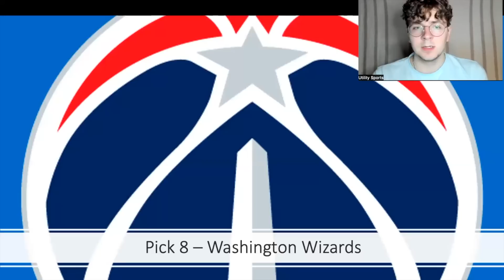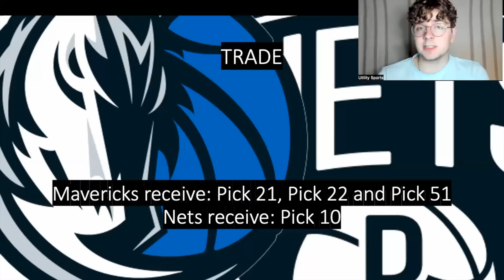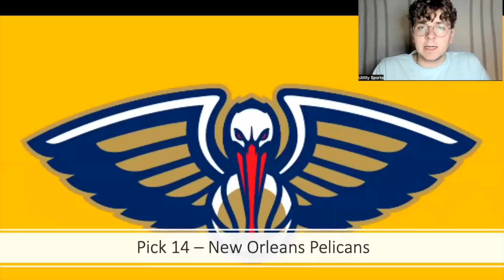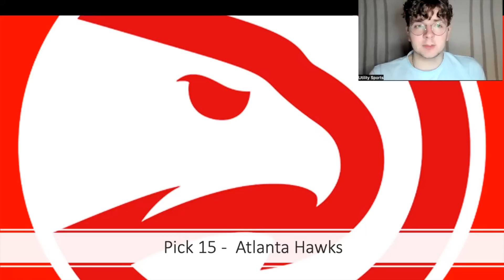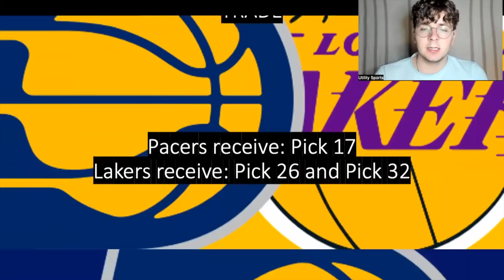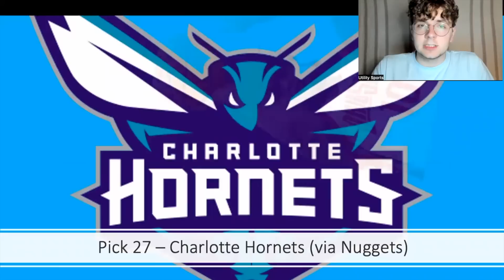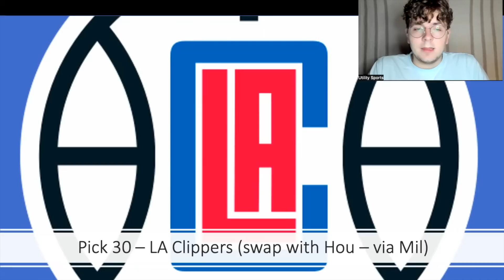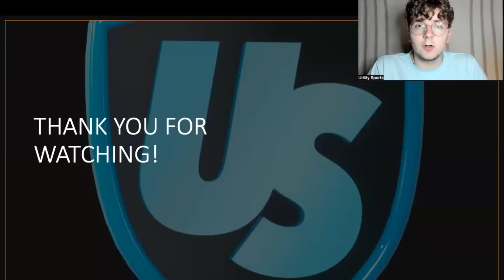2023 NBA Mock Draft *NBA FIRST ROUND MOCK DRAFT* I Utility Sports 2023 NBA Mock Draft with Trades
Sheldon Wohlman of Utility Sports posts A BRAND NEW 2023 NBA Mock Draft centered on the NBA Draft Lottery after the 2023 NBA Draft Lottery in which the San Antonio Spurs, Charlotte Hornets, Portland Trail Blazers, and Houston Rockets secured the top 4 picks in the 2023 NBA Draft and following some pivotal individual pre-draft workouts. This video also includes a couple of potential NBA Draft Night Trades! Find out where potential future stars like Victor Wembanyama, Scoot Henderson, Brandon Miller, Amen Thompson, Jarace Walker and others may land in the 2023 NBA Draft.

0:00 - Intro
0:53 - Pick 1 - San Antonio Spurs - Victor Wembanyama
3:10 - Pick 2 - Charlotte Hornets - Scoot Henderson
6:46 - Pick 3 - Portland Trail Blazers - Amen Thompson
9:55 - Pick 4 - Houston Rockets - Brandon Miller
13:00 - Pick 5 - Detroit Pistons - Cam Whitmore
15:50 - Pick 6 - Orlando Magic - Jarace Walker
18:00 - Pick 7 - Indiana Pacers - Taylor Hendricks
21:08 - Pick 8 - Washington Wizards - Ausar Thompson
23:53 - Pick 9 - Utah Jazz - Anthony Black
26:15 - TRADE between Nets and Mavericks
27:45 - Pick 10 - Brooklyn Nets (via trade with Mavericks) - Dereck Lively II
29:45 - Pick 11 - Orlando Magic (via Bulls) - Bilal Coulibaly
32:10 - Pick 12 - OKC Thunder - Gradey Dick
35:31 - Pick 13 - Toronto Raptors - Kobe Bufkin
37:50 - Pick 14 - New Orleans Pelicans - Cason Wallace
39:50 - Pick 15 - Atlanta Hawks - Jordan Hawkins
42:12 - Pick 16 - Utah Jazz (via Timberwolves) - Nick Smith Jr
44:42 - TRADE between Pacers and Lakers
46:15 - Pick 17 - Indiana Pacers (via Los Angeles Lakers) - Leonard Miller
48:58 - Pick 18 - Miami Heat - Keyonte George
51:12 - Pick 19 - Golden State Warriors - Kris Murray
53:25 - Pick 20 - Houston Rockets (via Clippers) - Jalen Hood-Schifino
55:57 - Pick 21 - Dallas Mavericks (via Suns through Nets) - Noah Clowney
57:35 - Pick 22 - Dallas Mavericks (via Nets) - Dariq Whitehead
59:39 - Pick 23 - Portland Trail Blazers (via Knicks) - Jett Howard
1:01:15 - Pick 24 - Sacramento Kings - Rayan Rupert
1:03:10 - Pick 25 - Memphis Grizzlies - Brandin Podziemski
1:12:20 - Pick 26 - Los Angeles Lakers (via Indiana Pacers via Cavaliers) - Ben Sheppard
1:04:55 - Pick 27 - Charlotte Hornets (via Nuggets) - Brice Sensabaugh
1:06:36 - Pick 28 - Utah Jazz (via 76ers) - Maxwell Lewis
1:10:25 - Pick 29 - Indiana Pacers (via Celtics) - Bobi Klintman
1:12:01 - Pick 30 - LA Clippers - Sidy Cissoko